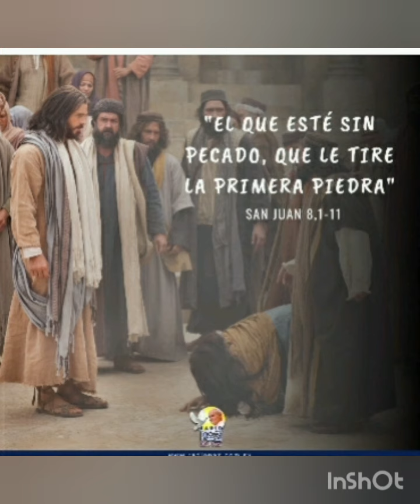Cuaresma V, "no te condeno" Jn 8, 1-11